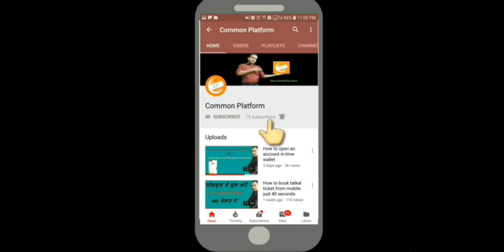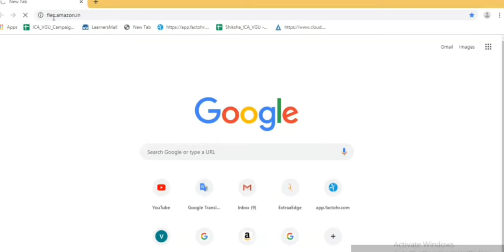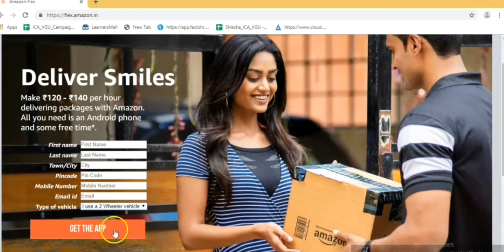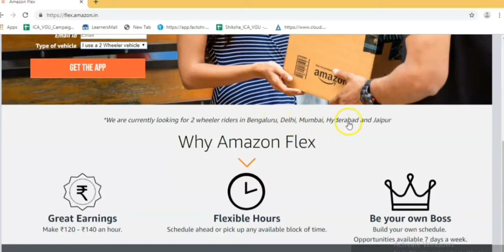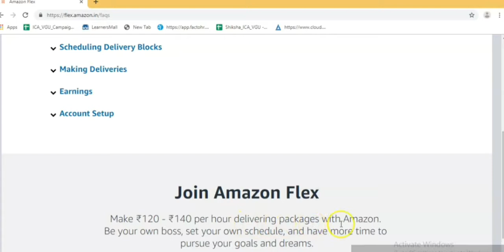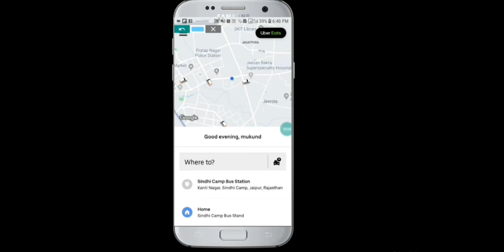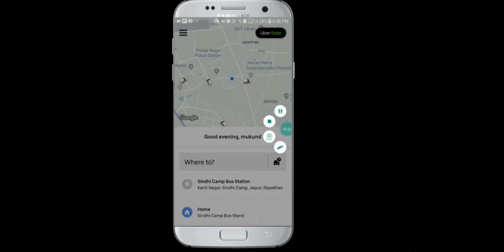Amazon Flex क्या है || Part Time Job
Hii.

Es Video me maine ye bataya hai ki Amazon Flex ke sath Jur kar aap Part Time Job kaise kar sakte hai. aur aap ko yaha par kya kaam karna hoga aur aap ki kitni salary hoga. aur aap ko enke sath jurne ke liya kis kis chij ki jarurat padegi.